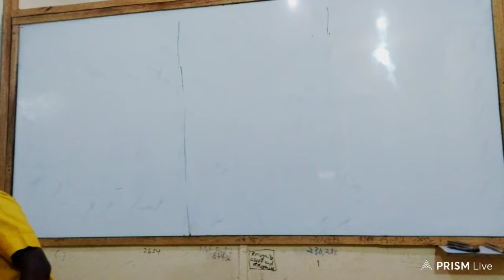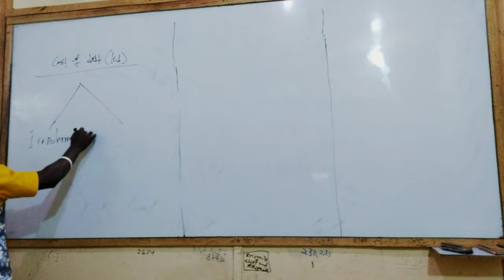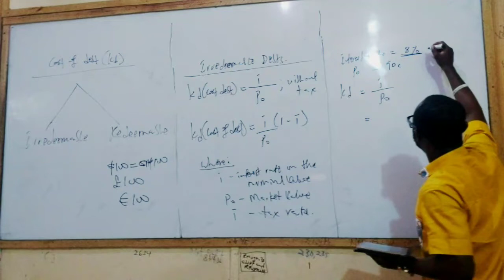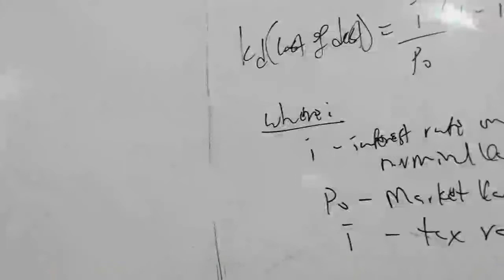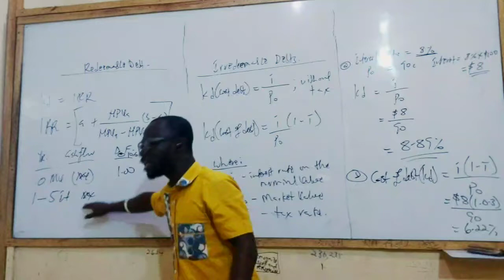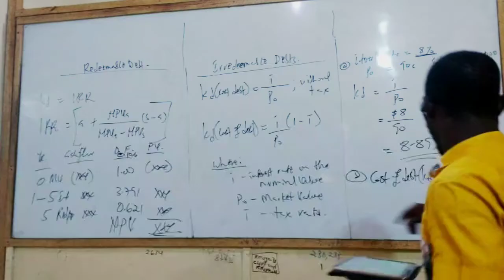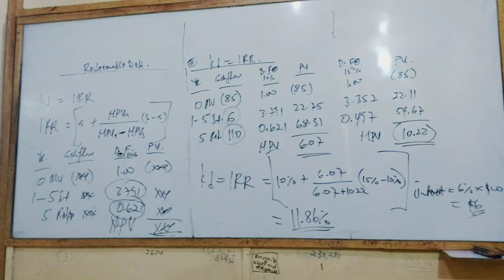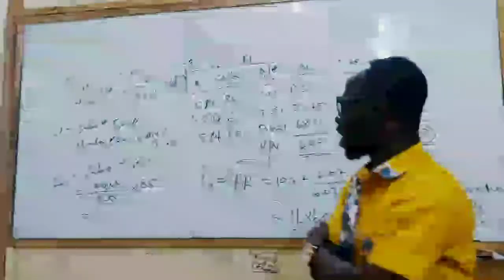Financial Management Lectures - Sources of Finance & Cost of Capital| ACCA | CIMA | ICAG| - Part 4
In this BROADCAST, Nhyira Premium explains on of the key topics in Financial Management for students writing acca f9, finance course, financial management in other countries like CPA, cfa, cima , among others.

You will learn the various sources of Finance available to an Entrepreneur or an organisation in the short as well as the long term and the cost of the capital or the cost of the finance.

How to calculate cost of Capital
how to calculate cost of debt
how to calculate cost of equity
what are the sources of Finance
how to calculate WACC

My Channel